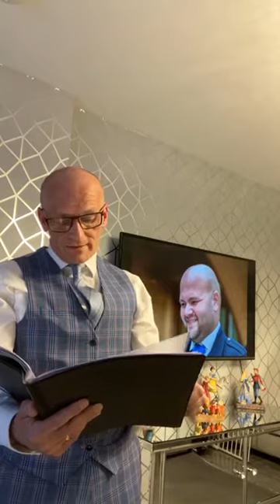REPEAT RENDITIONS #5 Rachel & Andrew 03.05.20 - George McLean Humanist Wedding Celebrant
REPEAT RENDITIONS #5 Rachel & Andrew relive their big day at home as I read out live extracts from the ceremony from 16.08.19 at The Cruin in Loch Lomond. A video highlight reel from Media Images starting off the event and a slideshow of their wedding day photos by Wayne White weddings finished off the broadcast 👰🤵🤓🥂